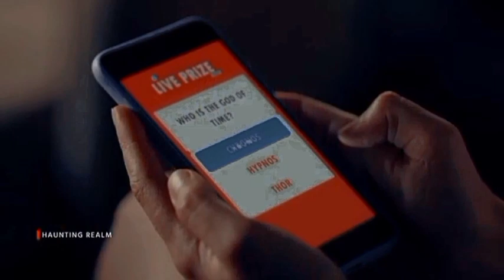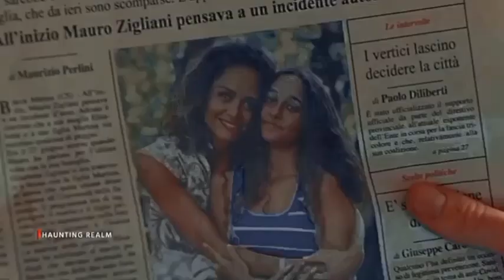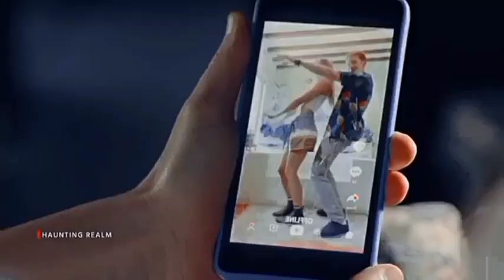Evil Dead এর মতো জঙ্গলে আটকে পড়েছিল বাকিটা ইতিহাস| A Classic Horror Story Movie Explained in Bangla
Movie : A Classic Horror Story (2021)
Production Company : Colorado Film

➡️ Music used
The Village composed and produced by "Vivek Abhishek" Music

Explain movie
Explanation movie
Film Explanation
explained in bangla
Movies explain
haunting realm
film review
movie explain
movie explain in bangla
movie explained
movie explanation
movie explanation in bangla
movie review
Movie Explanation Bangla
Ending Explained
Movie Recap
Movie Recaps
Horror movie
horror stories
Horror movie explained in bangla
a classic horror story netflix